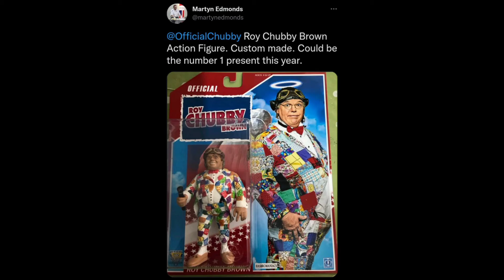Roy Chubby Brown - 12 Days of Christmas